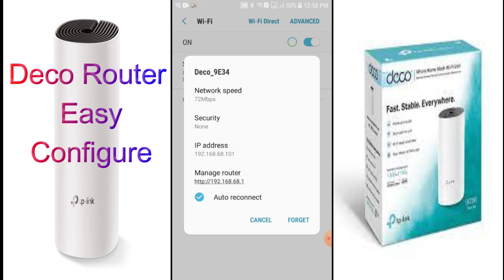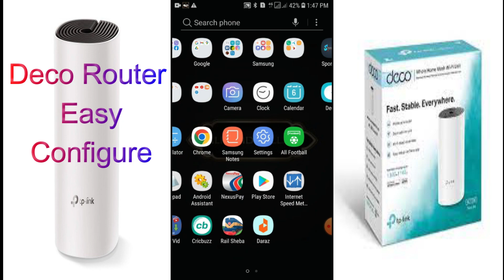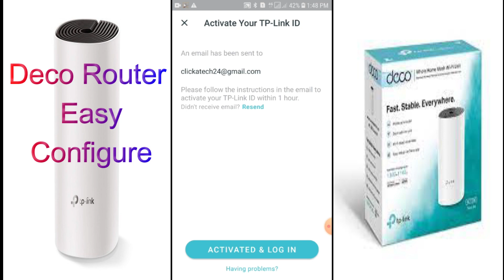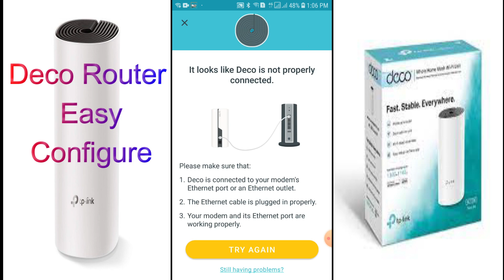TP-Link Deco M3/M4 Router Setup Bangla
This video will be very helpful to you for TP-Link Deco Router Setup. Because this video has been explained very easily.

This video will help to trust money apps benifitiay add.